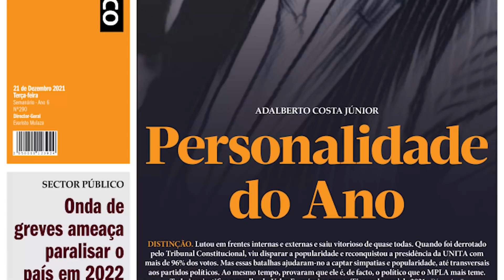ADALBERTO COSTA JÚNIOR ELEITO A PERSONALIDADE DO ANO E JOÃO LOURENÇO REAGE COM IRA